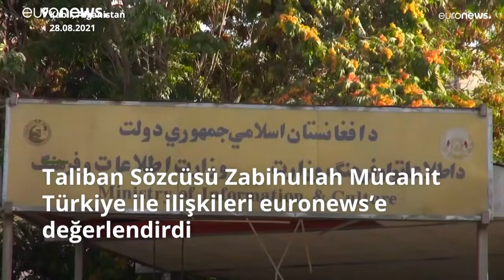Taliban sözcüsü: Türk askerini olumsuz bir durum meydana gelmemesi için istemiyoruz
Taliban Sözcüsü Zebihullah Mücahit, NATO üyesi Türkiye'nin askerini Kabil'de istememelerinin sebebini  "Bunun nedeni, Allah korusun bizimle Türkiye arasında olumsuz bakışın (kötü durumun) meydana gelmemesi," sözleriyle açıkladı